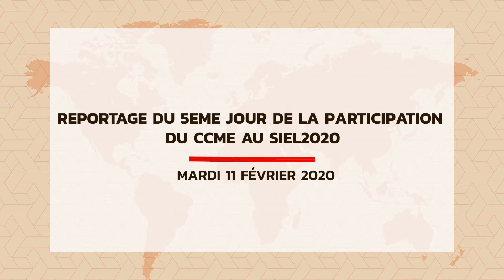Reportage du 5ème jour de la participation du CCME au SIEL2020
Le Conseil de la communauté marocaine à l’étranger a organisé, mardi 11 février 2020 au Salon du livre de Casablanca, trois événements